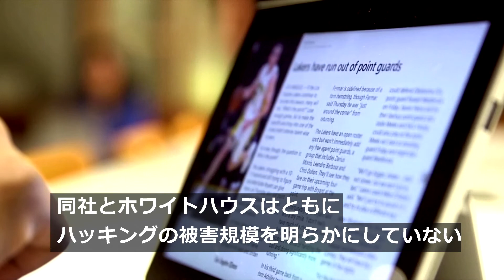マイクロソフトメールへの攻撃、米当局が警戒強めるよう呼びかけ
米ホワイトハウスは７日、米マイクロソフトの電子メールシステムへのサイバー攻撃に関し、同社が先週公開した修正プログラム（パッチ）を使っても既に被害にあったサーバーは脆弱なままだとして、警戒を強めるよう企業などに呼び掛けた。